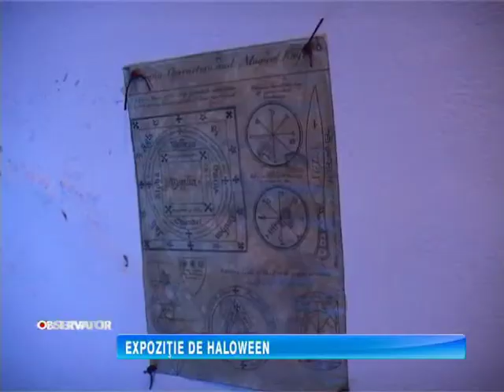EXPOZITIE DE HALLOWEEN